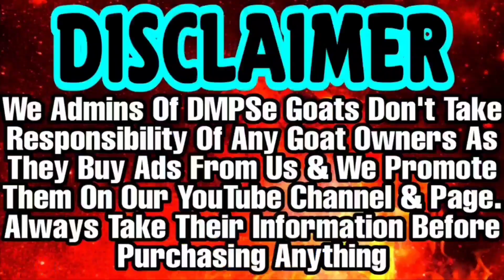Top Quality Kota Saste Me | 39 Height Bas 25,000rs Me | SUNDAY OFFER 🎉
4 daat | 39 Height | 50-55kg | 25,000